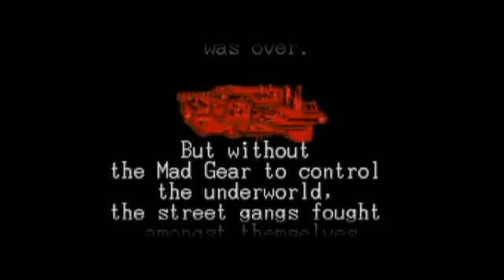Final Fight 3 SNES Guy Gameplay # 1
Welcome back mortals to another retro game series on my channel. This time I am going back to Metro city in Final Fight 3 on the SNES.

Now previously yes I did a Final Fight 3 series already. That series can be found here at this

However this series is different from that previous one.

In that series, I did a normal difficulty with Haggar and since this game is a branching path game... I took the bus 🚌 route path to beating the game.

This time however, I am playing as Guy and I'm playing on Expert difficulty and taking the boat 🚢 route instead of the bus route. Totally different areas.

In this series, since I'm playing as Guy... It's not about the grappling like I did with Haggar but more about combos and trying to kill the enemies fast with Guy's speed and agility and combo attacks like a ninja or assassin would. So hopefully that explains that.

But as Mark Henry would say in AEW...Looks like there's been enough talk, it's time for the main event. So enough of this jibber jabber and let's begin this game already.

With that said, in this episode... I play the opening intro cutscene to reintroduce everyone to the Final Fight 3 story and get ready to start the action.